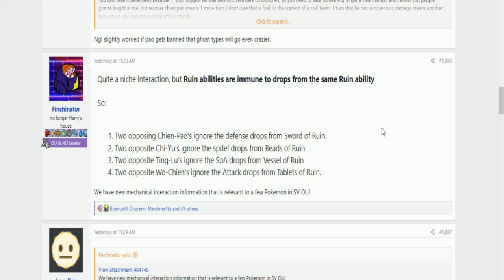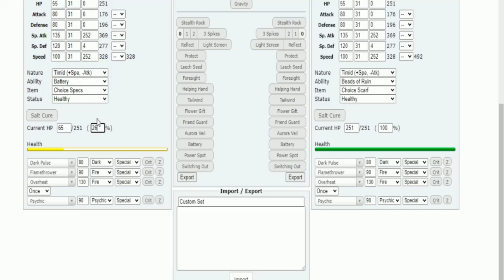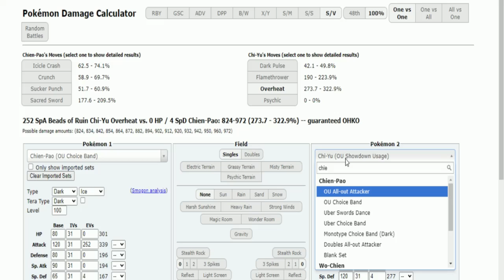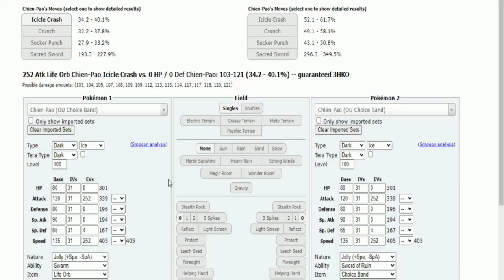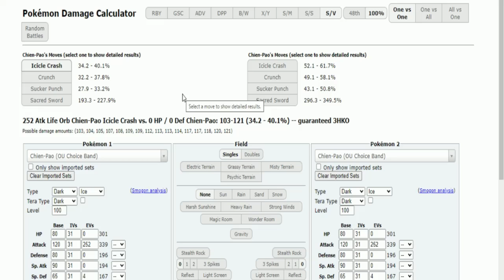Habilidades foram implementadas errado no Pokémon Showdown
Chi-Yu é o apelido do meu Chien-Pao